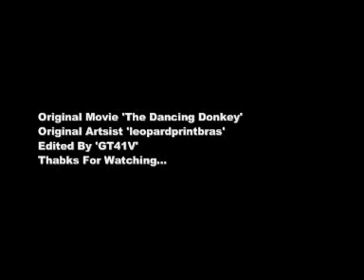Hardcore Goat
Extreme Hardcore Goat...